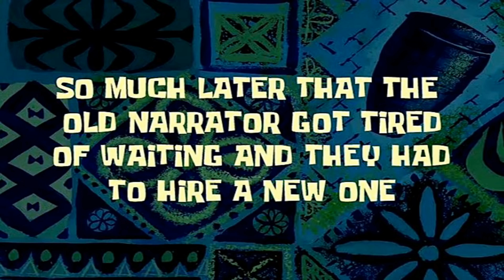NOT A CLICKBAIT | PUBGM Trick to get 900 UC | In-game feature | Hindi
PUBGM trick to get 900UC AT just RS430 . No other 3rd party application is required.

This Video Contains Gaming Content,